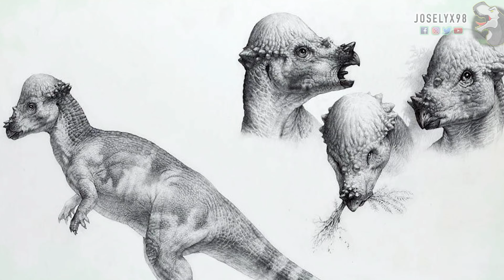👉Hablemos sobre JURASSIC PARK EL MUNDO PERDIDO The lost World ¿Por qué es MUY GENIAL? Dinosaurios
Descubre porqué creo que Jurassic Park: The lost world es la mejor película de toda la saga (sin contar a la original de 1993) a través de esta review por 4 de los puntos más importantes y notorios.

Hey! Bienvenido a mi canal, aquí encontrarás principalmente videos sobre Dinosaurios, Jurassic Park y Paleorte asique si eres fan de este universo Únete a esta comunidad de dinomaniacos^^. COMENTA COMPARTE DISFRUTA